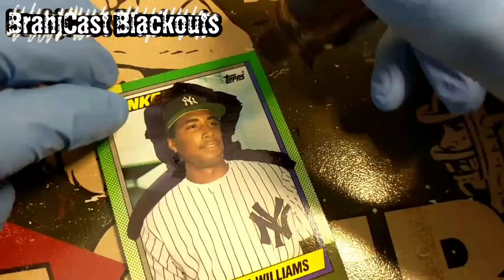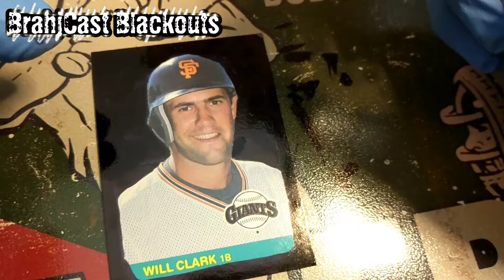BrahjCast BlackOuts - Bo, Bernie, and The Thrill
First BrahjCast BlackOuts complete!
Thanks for supporting the channel and the BFRG!
Thanks for the order broski!